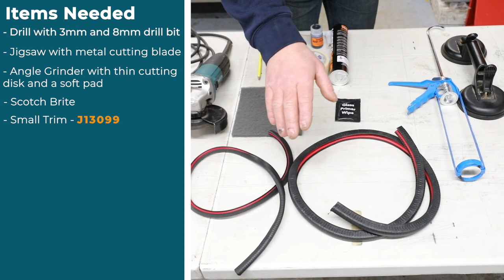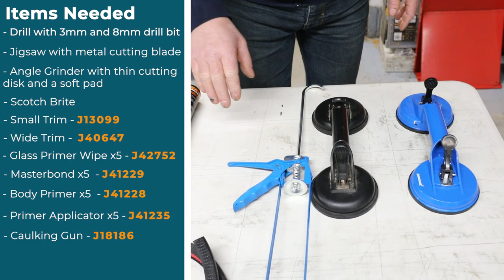JK Guide: How to cut and fit windows to your van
Just Kampers – Part of the VW community since 1989

Just Kampers are proud to be a recognised name in the VW and campervan community when it comes to the provision of parts, spares and accessories. Whether you’re looking for awnings, engine parts, heating systems or camping equipment – we have it all.

With a rich history dating back to 1989, Just Kampers have continually evolved to be the specialist VW parts provider you know and love. Not only do we supply VW campervan parts and accessories for VW T2s, T25/T3s, T4s & T5-T6s, today, we now also provide further specialist VW services, including camper insurance and camper finance. Discover more about the Just Kampers story.
Tools Needed
-  Drill With 3mm and 8mm drill bit
- Jigsaw with metal cutting blade
- Angle Grinder with thin cutting disk and a soft pad
- Scotch Brite
Intro - 0:00
Tools you'll Need - 0:13
Making the pilot holes & cutting templates - 1:27
Protecting the Van - 5:03
Cutting out the windows - 6:23
Fitting the Window Trims - 17:38
Fitting the Windows - 21:17
Fitting the 100% Tint window - 33:34
Outro - 37:18